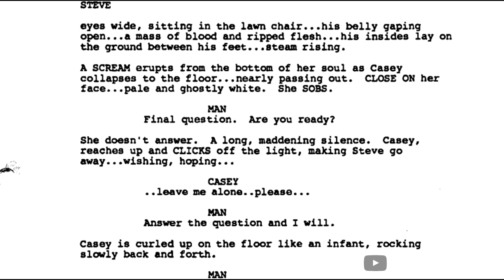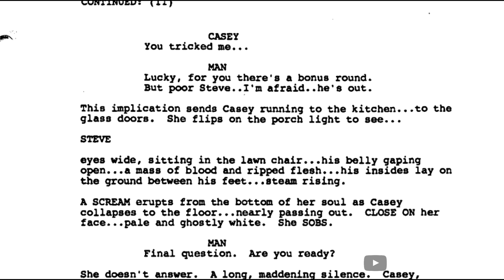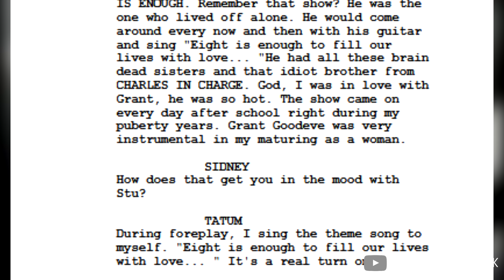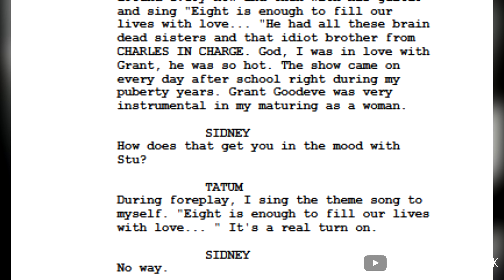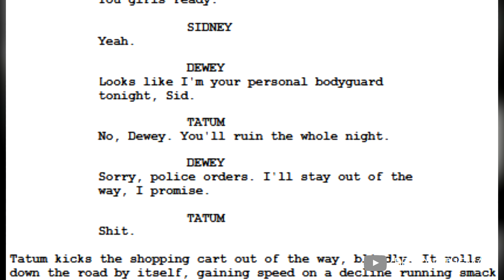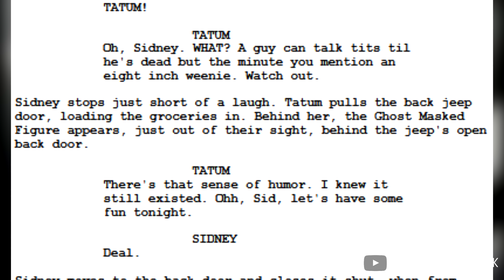Tatum Riley's FIRST DELETED ENCOUNTER with Ghostface | (They filmed it too...)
Today, we’re going to be taking a closer look at a huge, deleted scene from the first movie in 1996. Not only was this a particularly great scene, in my opinion, but a discussion from the scene is actually continued towards the third act of the movie, that simply blew my mind when I read through it. It added so much context to that specific scene, that now I think I will view the conversation differently. The deleted scene actually involves Rose McGowan’s Tatum Riley. Her scenes in the movie were pretty iconic, especially her death scene at the hands of the garage door cat-flap. However, there was another specific scene that was written for Tatum, which included an almost near-encounter with Ghostface way before her eventual death.

Thanks.